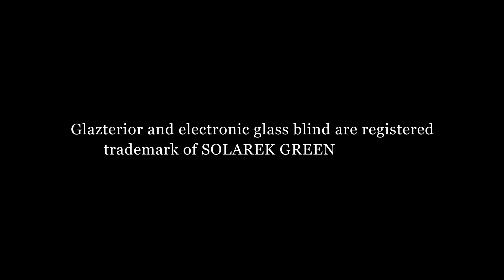Electronic Glass Blind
Electronic Glass Blind turns glass windows, doors, walls and partition into switchable ON/OFF blind. ON mode is CLEAR see through, OFF mode is OPAQUE PRIVACY no see through state.

Create dynamic home, office, hotel, hospital spaces with Electric Glass Blind